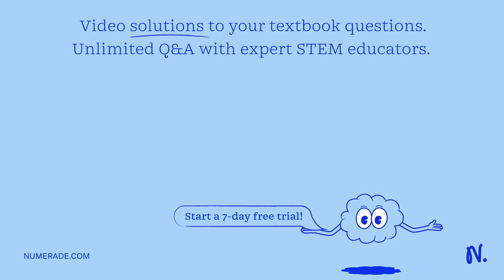por favor ayúdenme a completar esta tarea sobre la contaminación del aire LA CONTAMINACBN DEL AIRE …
por favor ayúdenme a completar esta tarea sobre la contaminación del aire LA CONTAMINACBN DEL AIRE omo se contanin cl oire) Lcey completa: 1humo Que proviene dc los JAL2 da 1 humo Y gases dc los 1olor que cniten las grandes contidades de humo de los qearrojan 9